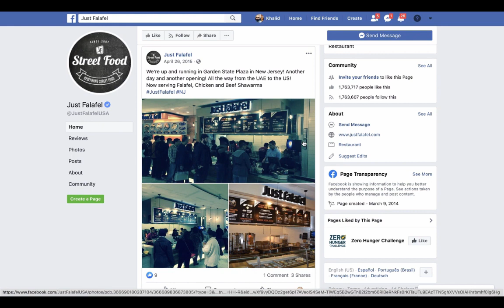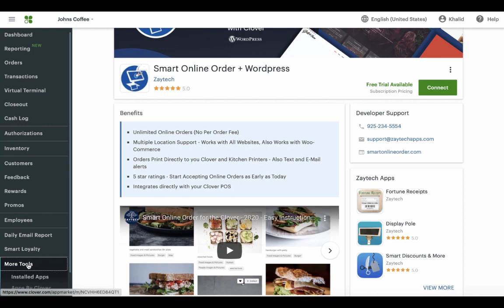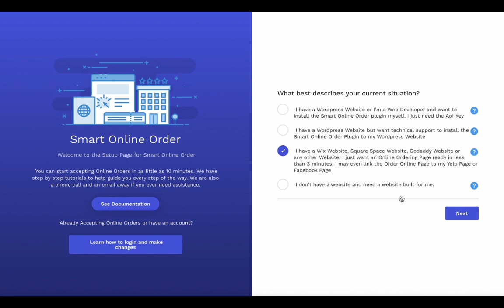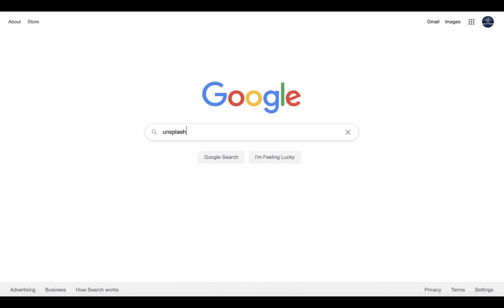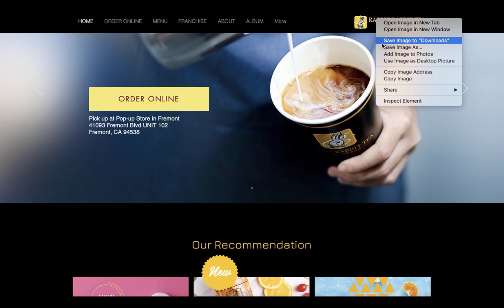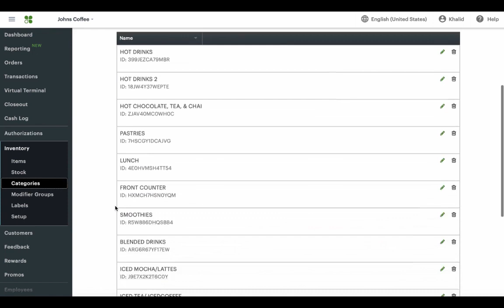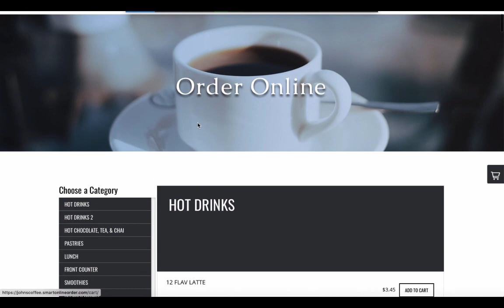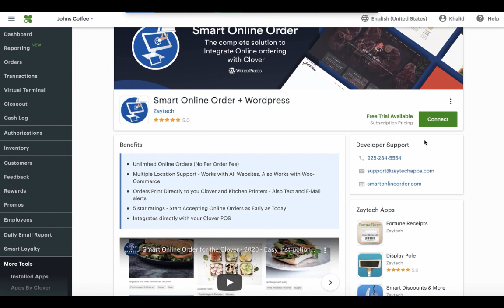Smart Online Order -- How to get started and receive Online Orders to Clover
In this video you will learn how receive Online Orders directly to your Clover POS. You can get started today.